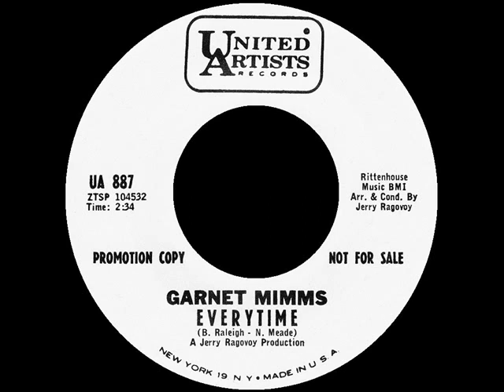Garnet Mimms - Everytime - UNITED ARTISTS 887